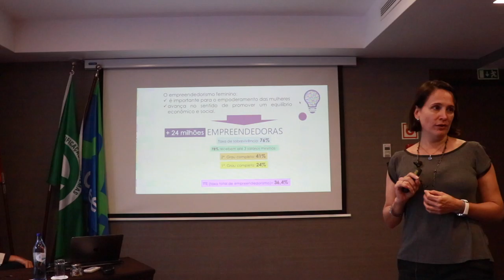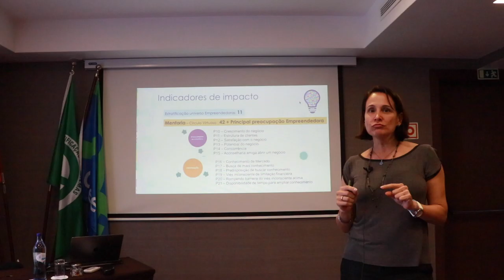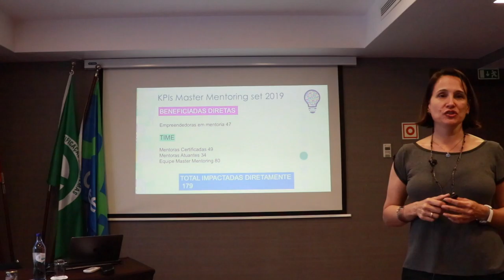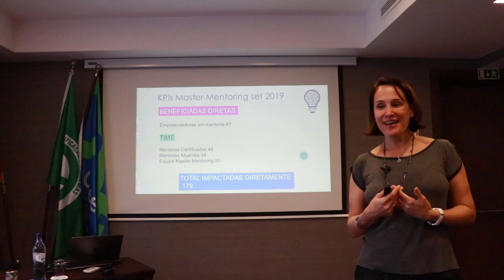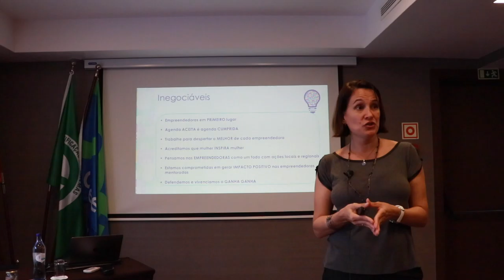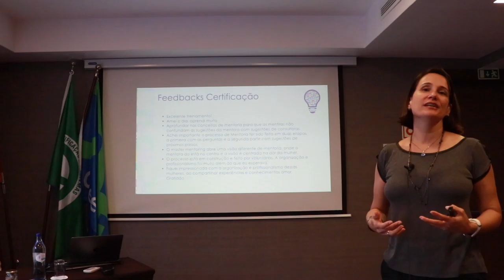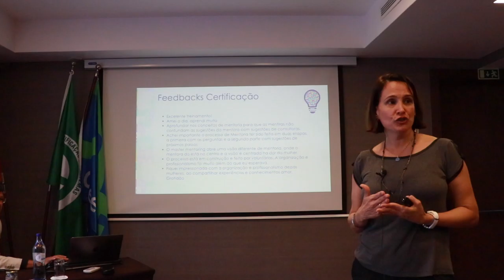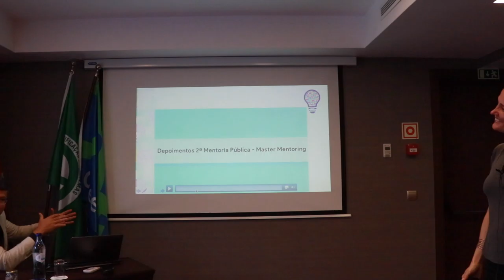Ana Emmerich apresenta o programa de mentoria do ano 2019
Nesse vídeo Ana Emmerich apresenta o programa de mentoria do ano 2019.